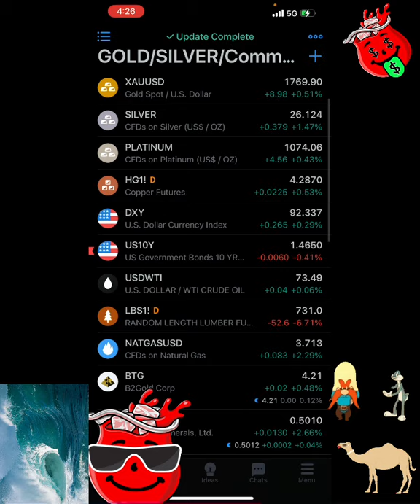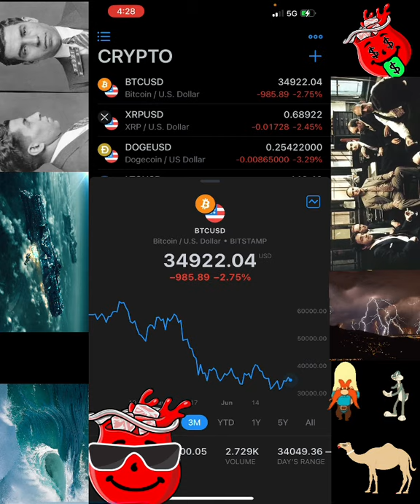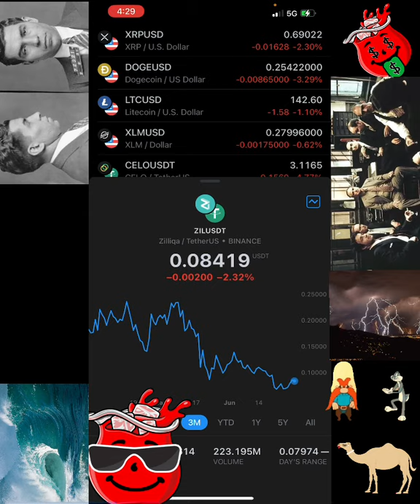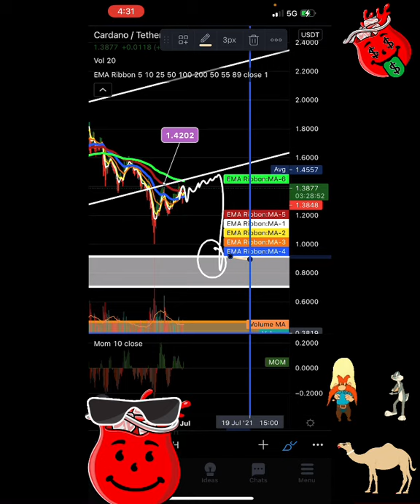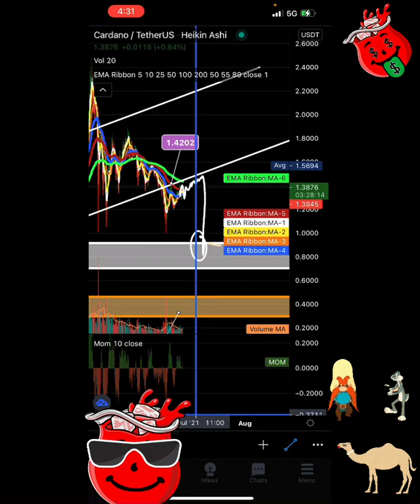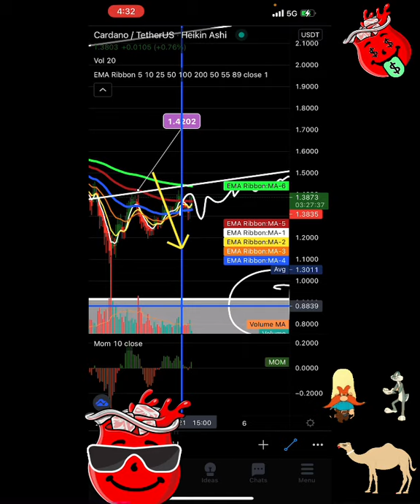ADA😭CRYPTO🔜ROUNDTABLE AFTERNOON UPDATE